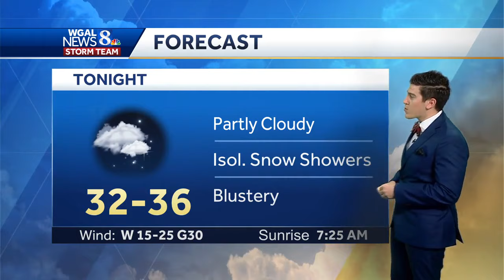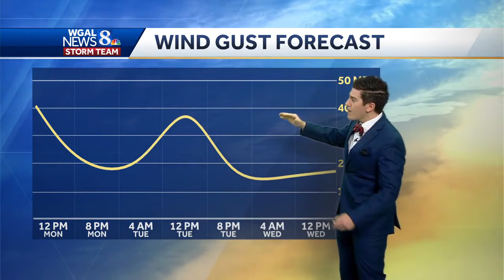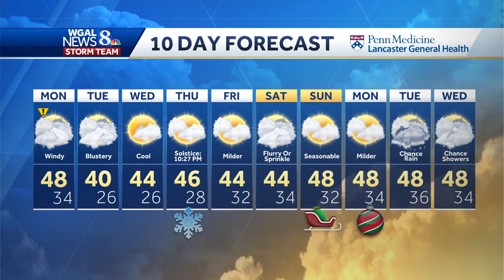IMPACT: Rain exits, flooding potential/blustery wind hold